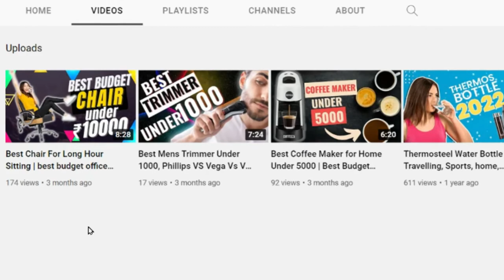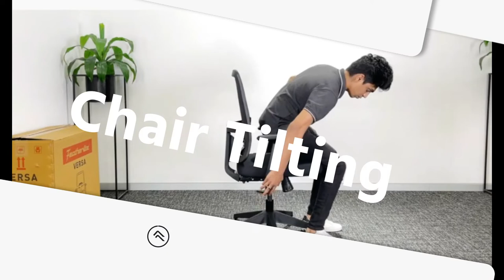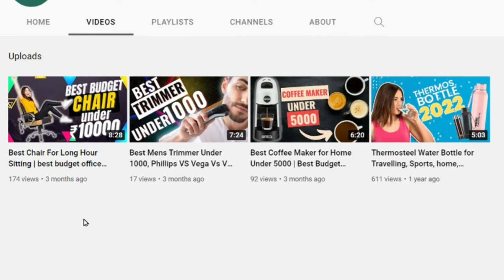Featherlite Versa and Amaze Mid-Back Office Chair Review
Featherlite Versa Chair:

Featherlite Amaze Chair

Green soul New York (Best Choice In 8000)(Metallic base + 1D armrest)

Green soul Jupiter Superb (Best in 9000 )(With Metallic Base + 2D armrest )

Savya Home Apollo (best option under 6k) (with 1D Armrest & Multi angle -locking)

OTHER POPULAR CHAIRs OPTIONS